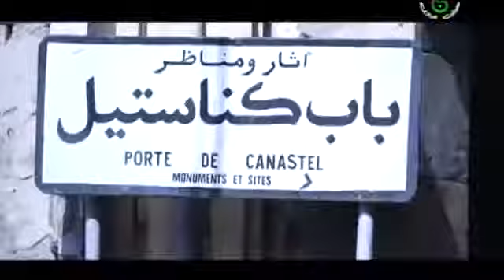Cheb Houssem Caméra Cachée algérienne Ramadan 2018